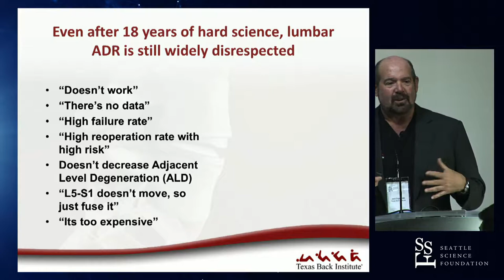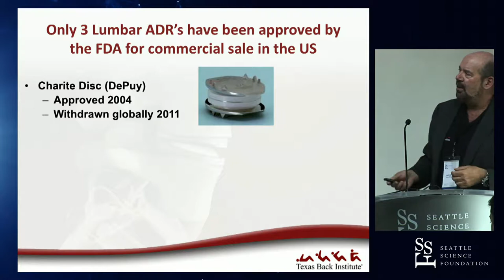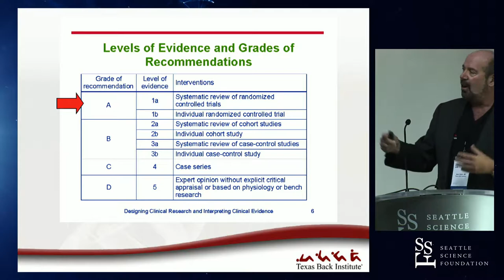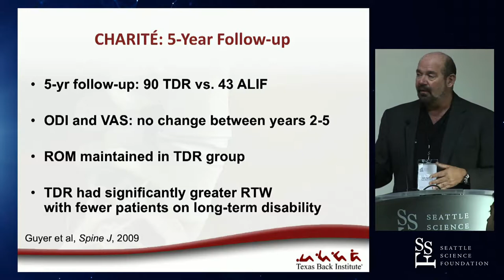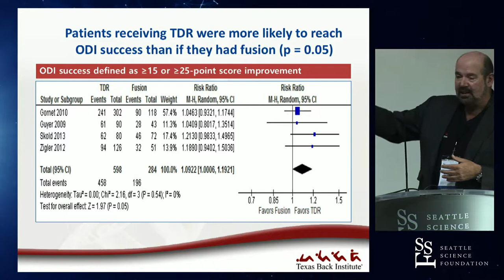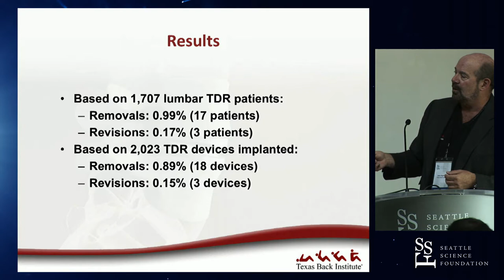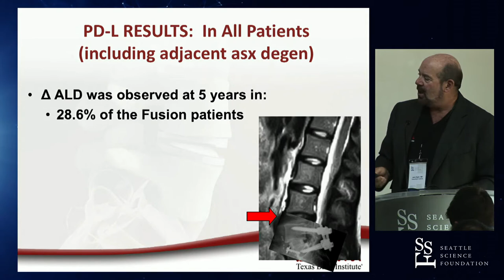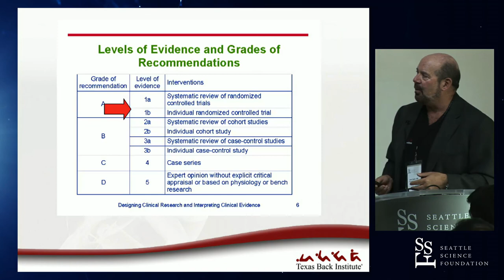Lumbar Spine Arthroplasty: The Truth & Nothing But the Truth - Jack E. Zigler, M.D., FACS